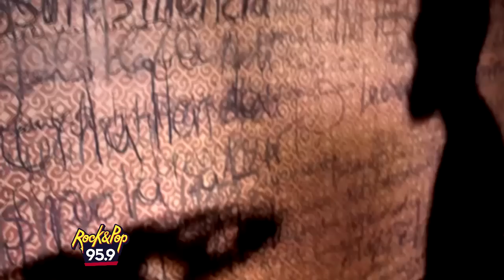Salta La Banca con Paula Morales "Faquir"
Santi Aysine presentó junto a Paula Morales el clip del tercer corte de Eureka!, Faquir. La actriz protagonizó el video y nos contó su experiencia junto a Salta La Banca.